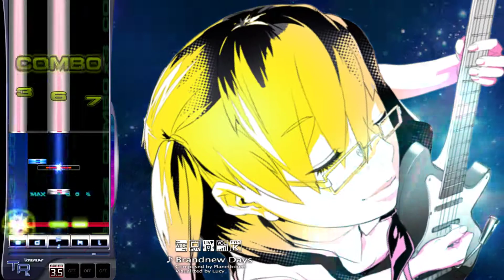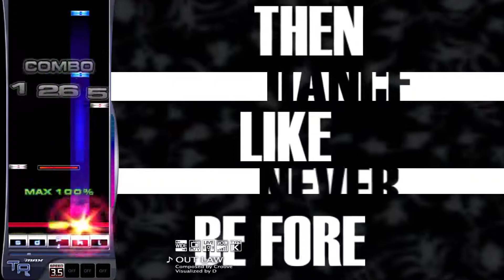Mission Mode: DJMaxTrilogy - Funkfest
Brave it Out 00:00
Composed by Bexter

Brand New Days 2:05
Composed by PlanetBoom

Outlaw 4:37
Composed by C.R.O.O.V.E

Syriana 6:45
Composed by Bexter